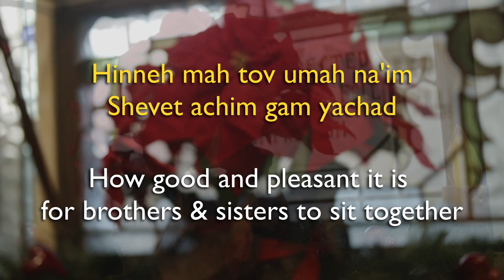Hinneh Ma Tov - EY Choir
EY Choir Ireland Christmas Performance!